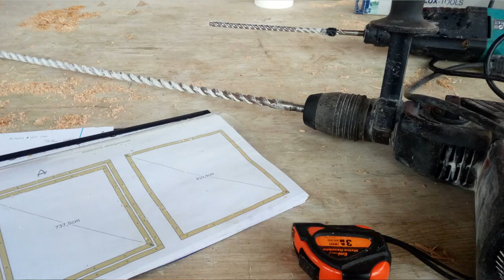Realizzare una casa in legno e paglia | il laboratorio | animArchitettura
Un quasi VLOG per parlarti una bellissima esperienza. Un laboratorio di autocostruzione nel quale abbiamo realizzato una struttura in legno e paglia.
Realizzare una casa, alle volte, può rivelarsi un'esperienza davvero speciale e, poterlo fare con le proprie mani, crea un vero legame magico e profondo tra te e la tua casa!

animArchitettura è il primo studio nato per la diffusione dell'Architettura Olistica, un metodo progettuale nuovo che si basa su progettazione partecipata e consapevole!

Se stai cercando casa, vuoi realizzarla o ristrutturarla, all'interno di animArchitettura troverai la mia guida, il mio aiuto e il mio supporto...
Sono Giada Mete, Bioarchitetto Olistico e Home Coach

MUSICA
Titolo: Hopeful_Journey
Autore: Scott Holmes